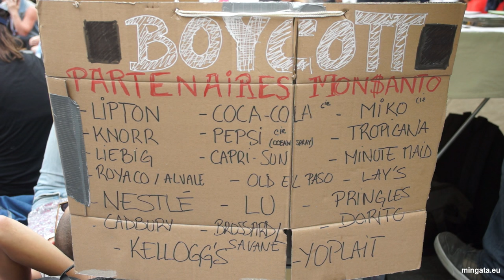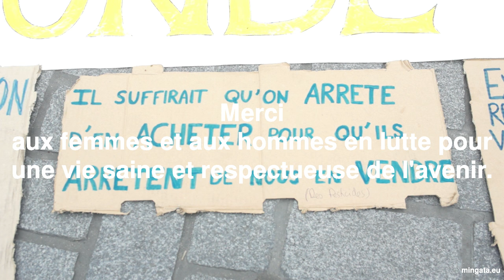Nantes 21 mai 2016, marche contre Monsanto et son monde.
Ce samedi 21 mai 2016, la marche nantaise contre Monsanto  et son monde s'est terminée place Bouffay, avec Nuit Debout.